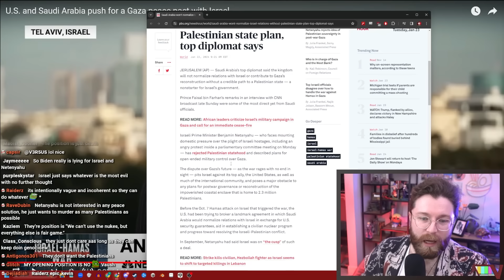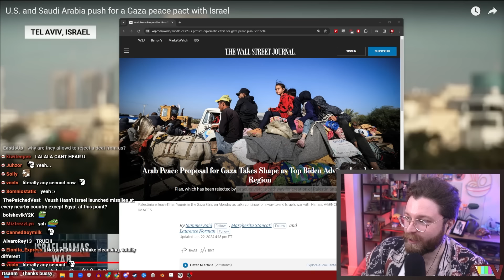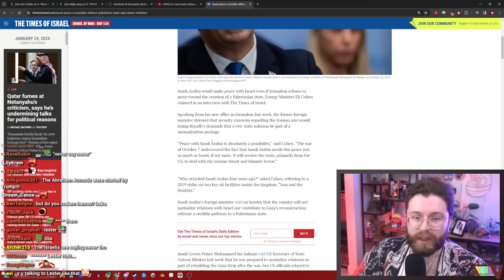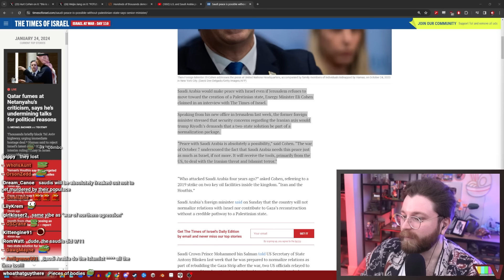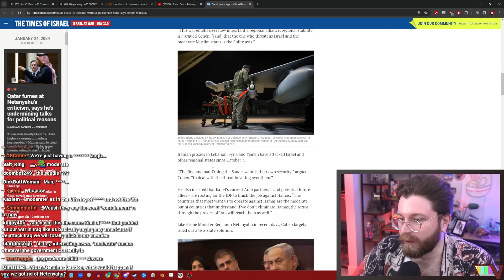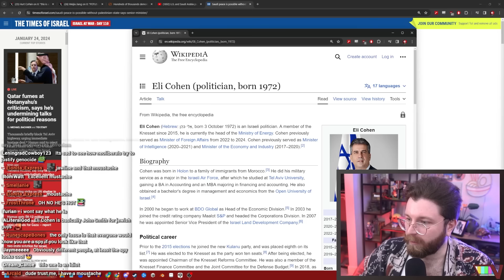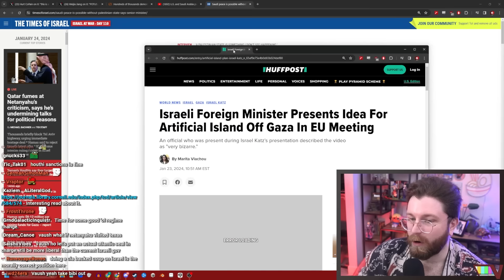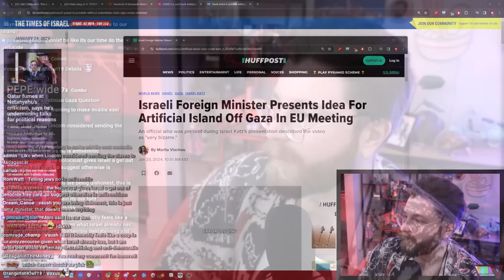IsraeI Won't Stop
🌟 Other Socials 🌟